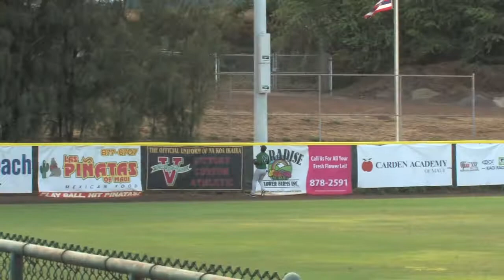06/23/13 Nick Valdez Interview - Na Koa Ikaika Maui vs. East Bay Lumberjacks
Na Koa Ikaika Maui Baseball Catcher Nick Valdez talks to Branscombe Richmond about their win against The East Bay Lumberjacks, 8-1 and his 3 run home run hit. 06/23/13.
Hosted and Produced by Branscombe Richmond
Filmed and Edited by Frank Pulaski, DreamTyme Films